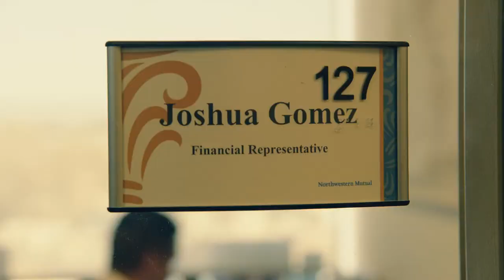Fight Mom (2016) | Trailer | Michelle Waterson | Sean Menard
Watch Fight Mom (2016) Trailer on Breakthrough Entertainment

A documentary that follows Michelle "The Karate Hottie" Waterson as she balances life as a mother and professional MMA fighter.

Written and Directed by Sean Menard
Starring Michelle Waterson